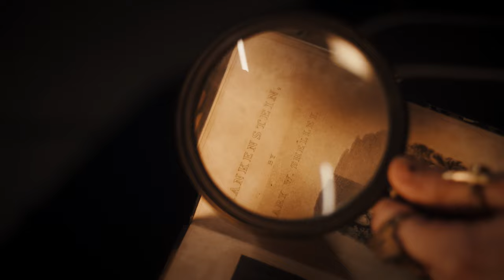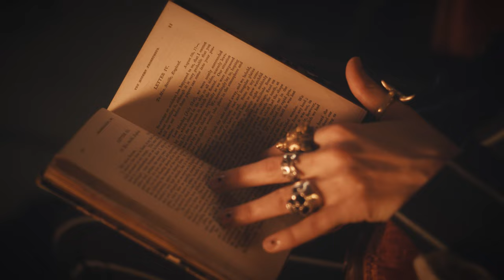The Evolution of Horror Writing | Audible UK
Writer and historian Dr Brooke Palmieri takes us through the history and evolution of horror literature and recommends some chilling audiobooks.

Special thanks to Maggs Bros.